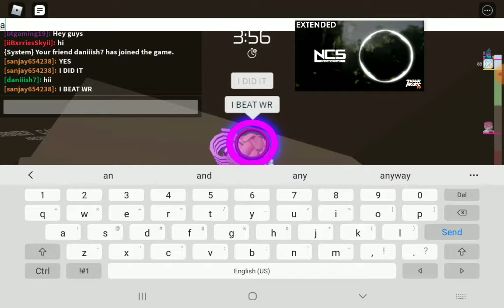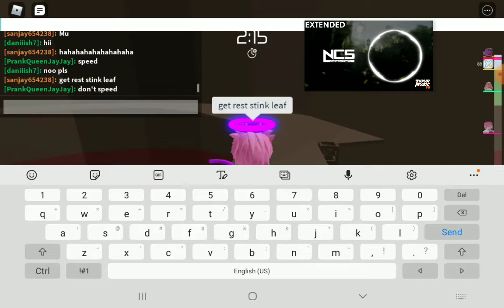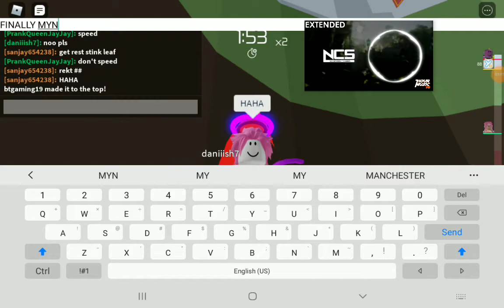getting the world record in Roblox toh